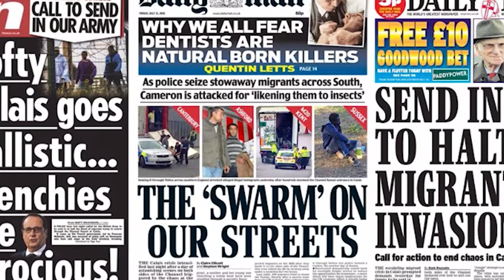Humanity's Heart Crowdfunding Campaign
After travelling through Calais, Greece, Lebanon and parts of the UK to witness, share and inspire on what's taking place on the ground in the refugee crisis, we met organisations making a huge difference to those fleeing wars and tyranny. They bring shelter, sanitation, food, education, women and children’s services, psychotherapy and much more to those who need it the most.
We now want to help those organisations by raising funds for them and need your help.

Our aim is to raise £23,500

We plan for 72% of the funds to go to the following:

Registered charities:

Grass-root initiatives:

8. Refugee Action Colchester: A volunteer-led agency supporting newly arrived refugees settle, integrate and rebuild lives in the local area.

The remaining 28% will support post-production and promotion of Humanity’s Heart's 3 other films educating us on the alternative narrative in the refugee crisis and to Music with Refugees who have provided some of the music for the films.
We'd like your help to get our following films reach as wide an audience as possible to inspire change:-

"Life in the Camps and accessing Human Rights"
"Becoming a Lost Generation & the Importance of Education"
"Integrating refugees into Communities"
Julia plays with refugees and plays music for refugee communities in England and across refugee camps in Greece and Germany. Through connecting to music from their traditions,  they feel understood and valued which helps them process some of their trauma.